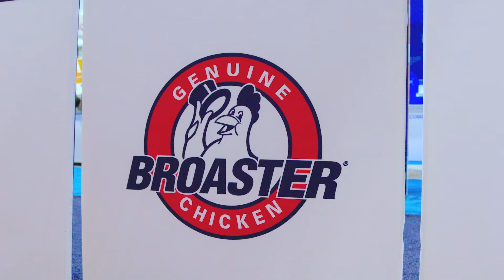Better Be Broaster Chicken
Description: When you want crispy. When you want tasty. When you want perfectly pressure fried chicken. Get yourself some Genuine Boaster Chicken. And all you need to do is ask Siri, “Find Broaster Chicken near me.”